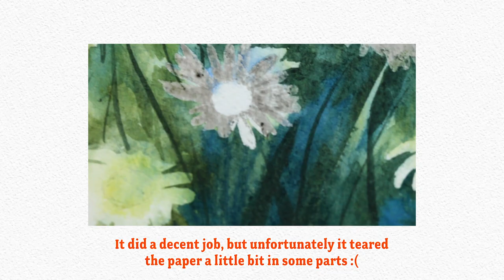How to apply MASKING FLUID AND NEGATIVE PAINTING TECHNIQUE | FLORAL WATERCOLOR PAINTING | Daisies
So this time I was inspired to paint a field of flowers! I wanted to use my masking fluid, so I thought it would be good to paint some daisies, as the are bright white. I also painted using the negative painting technique, which I found really useful in this case. I hope my experience with this piece helps you with your painting process!

M A T E R I A L S:

I used Daniel Smith watercolors, and these are the colors:
-Azo Yellow
-Quinacridone Rose
-Payne’s Gray
-Ultramarine Blue
-Phtalo Blue Green Shade

I also used Winsor & Newton white gouache and Holbein’s masking fluid. For the paper, I used a sketchbook with Canson Montval 300 gr. paper.

I think that’s all, if you want to know anything else please let me know about it in the comment section!

Kingyo